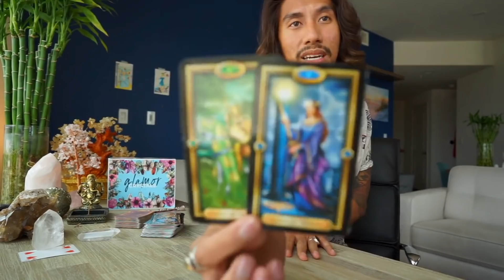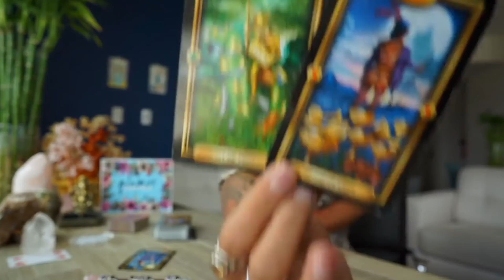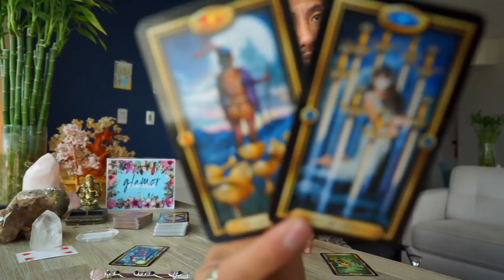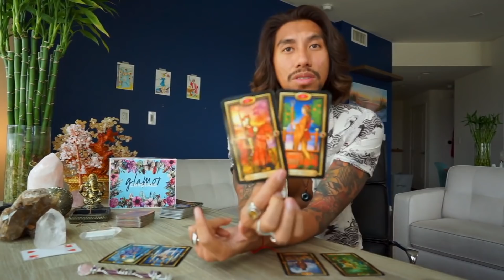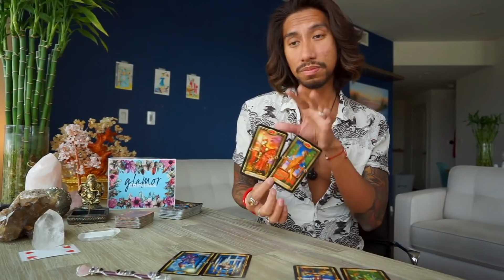CAPRICORN - "STAND YOUR GROUND AND WATCH" MAY 8-9 DAILY TAROT READING